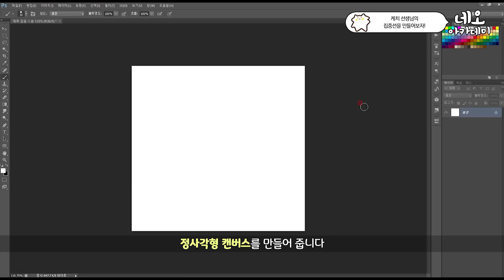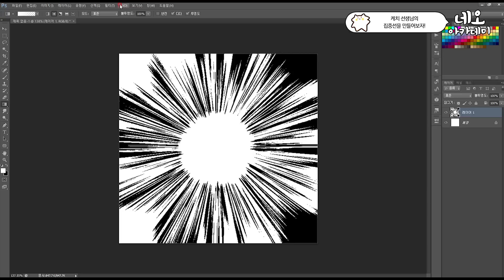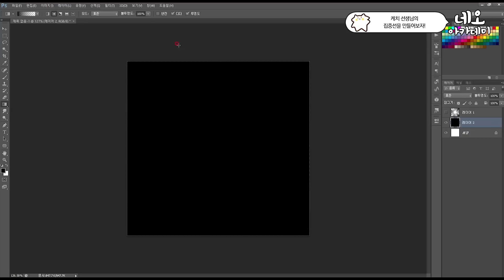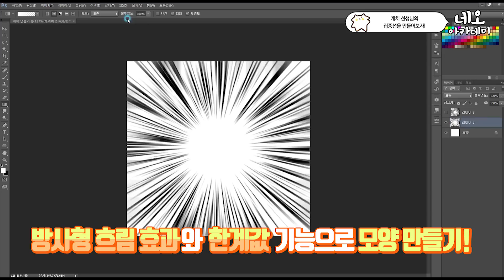만화에 필요한 집중선을 프로그램으로 간단하게 만들어보자!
케치선생님이 여러가지 방법으로 집중선 만드는 법을 알려줍니다.
우리 함께 방법을 알아서 수월해져 봅시다~!

*교육청에 평생교육직업원으로 등록된 학원으로써, 그림을 그리기 위한 커리큘럼을 제공합니다.